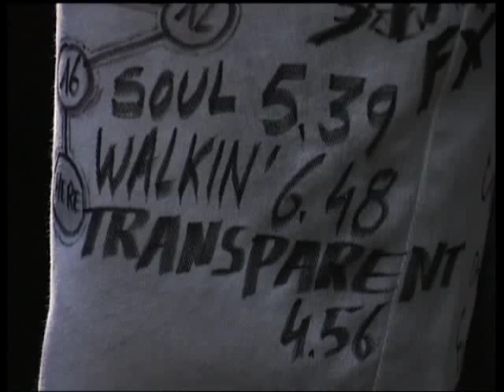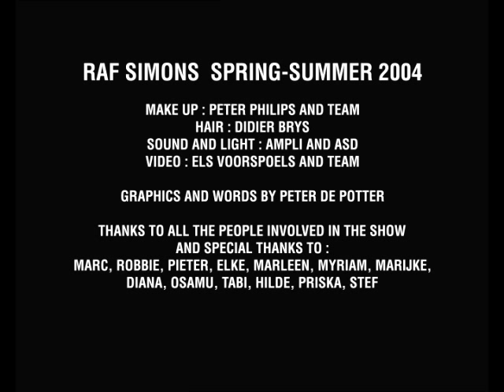Raf Simons S/S 04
May The Circle Be Unbroken

Presented July 2003 at Parc Floral de Paris, Paris